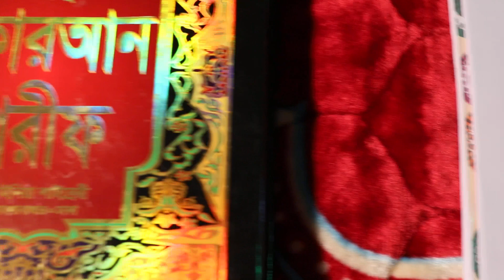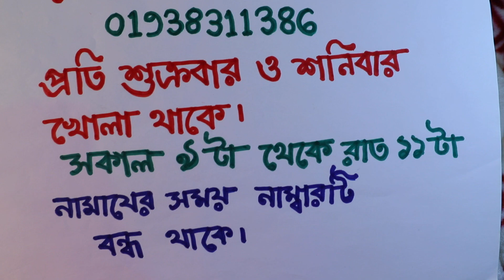স্বামীকে বাধ্য ও বশ করার শক্তিশালী বিশেষ আমল | shamike baddho bosh korar amol todbir upay tabij tips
samikeboskoraramol, In this video, we'll discuss the power and special act of subjugating and subduing the husband. This act is often used to maintain power and control over the husband and is often considered to be a powerful tool in a wife's arsenal.

If you're curious about the power and special act of subjugating and subduing the husband, then this video is for you. We'll discuss the issues and implications of this act, as well as provide you with some tips on how to perform this act in a way that is both respectful and effective.

স্বামীকে কিভাবে বশ করা যায়,

যে কাউকে বাধ্য করার তাবিজ,

কিভাবে বশ করা যায়,

স্বামীকে বশ করার তদবির,

samike bose anar amol,                                                                                             স্বামীকে বাধ্য করার,                                                                                                  স্বামীকে বশ করার দোয়া,                                                                                              অবাধ্য স্বামীকে বাধ্য করার দোয়া,                                                                               স্বামীকে বশে আনার দোয়া,                                                                                            স্বামীর ভালোবাসা পাওয়ার আমল,                                                                               অবাধ্য স্ত্রীকে বাধ্য করার দোয়া,                                                                                  অবাধ্য স্ত্রীকে বাধ্য করার আমল,                                                                                       অবাধ্য সন্তান বাধ্য করার আমল,                                                                                 স্বামী স্ত্রীর ভালোবাসা বৃদ্ধির কুরআনী আমল,                                                              বিদেশে থাকা স্বামীকে বশ করার দোয়া,                                                                       স্বামীর ভালোবাসা পাওয়ার আমল,                                                                                  দূর থেকে স্বামীকে পাওয়ার আমল,                                                                           সর্বজন বশীকরণ মন্ত্র,                                                                                            শক্তিশালী বশীকরণ মন্ত্র,                                                                                                           3 dine shamike bosh korar shoktishali amol,                                                                                                          shamike baddho bosh korar amol todbir upay tabij tips,                                  স্বামীকে বশ করার দোয়া,                                                                                                                           অবাধ্য স্বামীকে বাধ্য করার দোয়া,                                                                            স্বামীকে বশ করার আমল,স্বামীকে বাধ্য করার,                                                         অবাধ্য স্ত্রীকে বাধ্য করার দোয়া,                                                                              ভালোবাসার মানুষকে বশ করার আমল,                                                                   স্বামীকে বশ করার সহজ উপায়,                                                                            সন্তানকে বশ করার আমল,                                                                                      অবাধ্য সন্তান বাধ্য করার আমল,                                                                               মানুষকে বশ করার আমল,                                                                                            বশ করার আমল,                                                                                                    স্বামীকে বশ করার উপায়,                                                                                        স্বামীকে বশ করার দোয়া,                                                                                            অবাধ্য স্ত্রীকে বাধ্য করার আমল,                                                                                  স্বামী বশ করার আমল,                                                                                               স্বামীকে বশ করার দোয়া কোরআনের আমল সাথে সাথে রেজাল্ট,                              অবাধ্য স্বামীকে বাধ্য করার কার্যকরী দোয়া,                                             shami bosh korar amol,